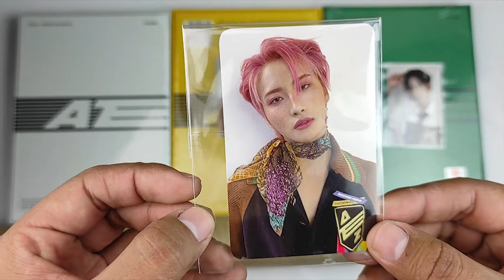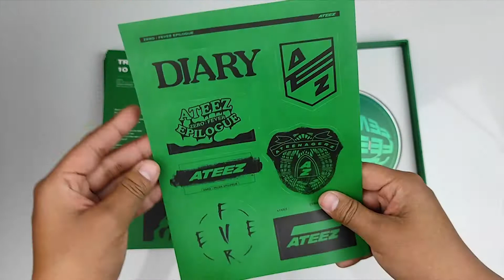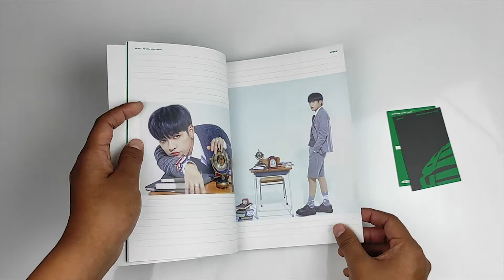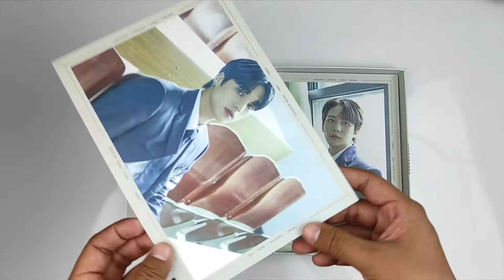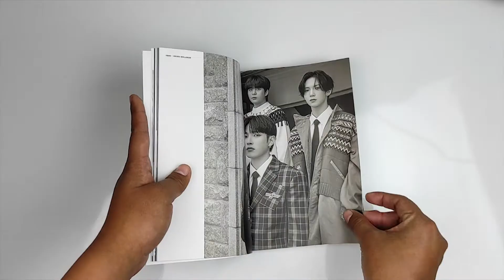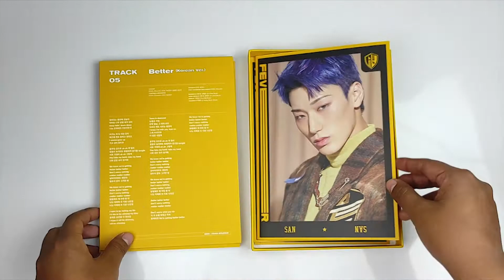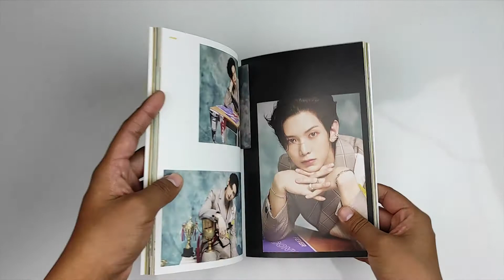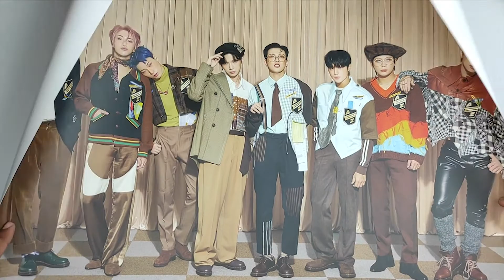ATEEZ [ZERO : FEVER EPILOGUE] A + Diary + Z SET versión - UNBOXING 🥰🥰